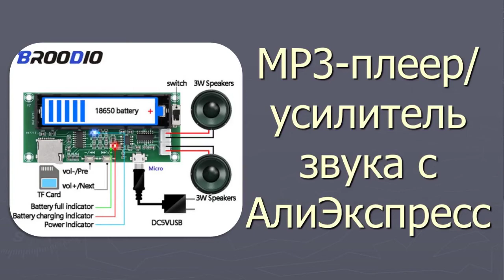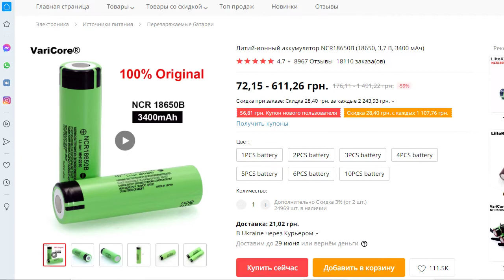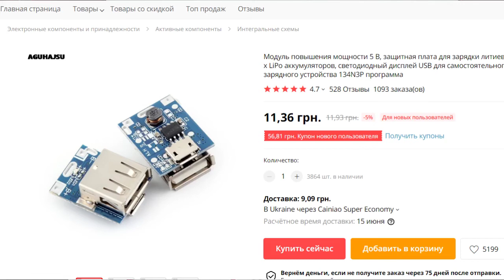mp3-плеер/усилитель звука на PAM8403 с АлиЭкспресс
Это изделие, стоимостью 2.96 у.е., по сути являет собой комбинацию mp3-плеера  с поддержкой  TF-карт и усилитель звука  мощностью 3 Вт. Плеер питается от одного аккумулятора 18650. Имеет переключатель On/Off, разъём microSD и microUSB (для подзарядки). На борту также есть две бифункциональные клавиши. Длительное нажатие - уменьшение/увеличение громкости. Кратковременное нажатие - переход от одного трека к другому.
0:00 Вступление
0:33 Обзор устройства
1:31 Вставляем TF-карту
1:55 Подключаем батарею 18650
2:48 Индикация воспроизведения музыки
3:02 Подключение динамика
3:39 Проверка бифункциональных кнопок
5:20 Проверка плеера на подзарядку
6:23 Недостатки плеера
7:11 Варианты использования устройства